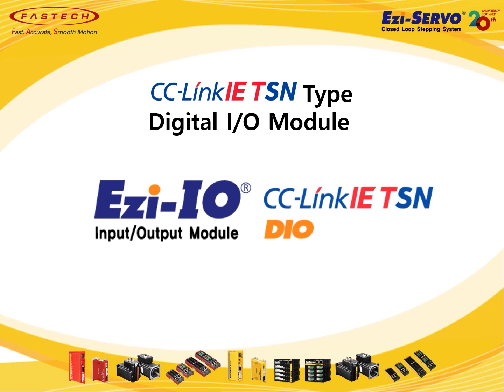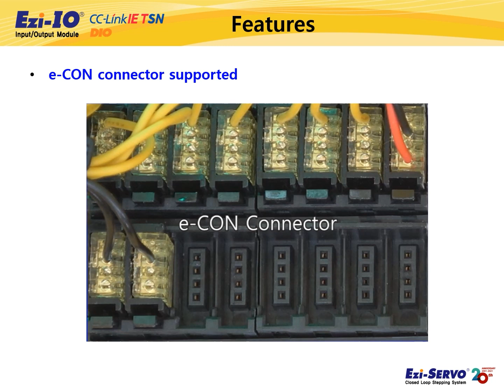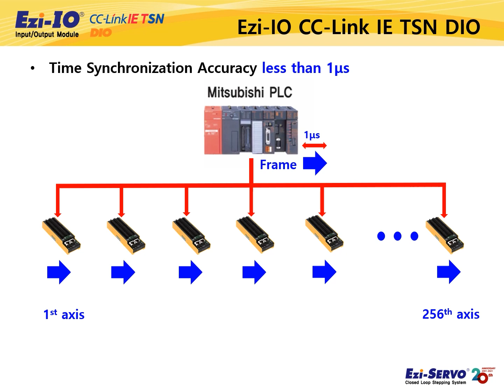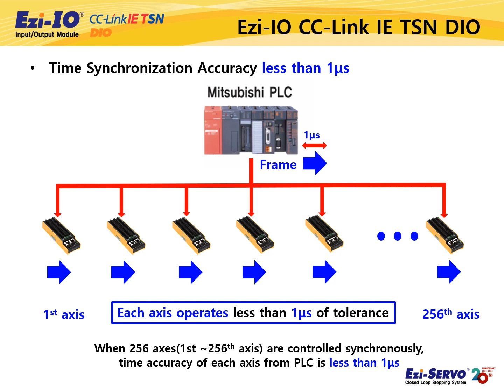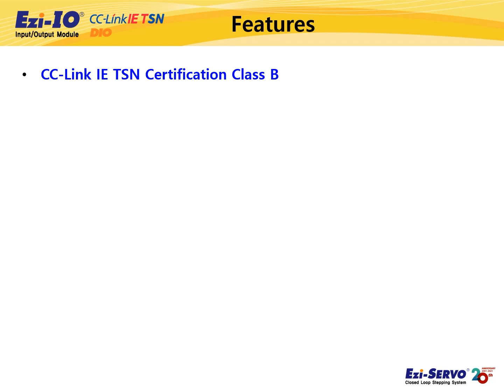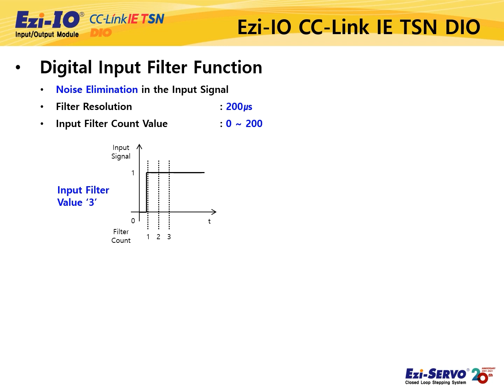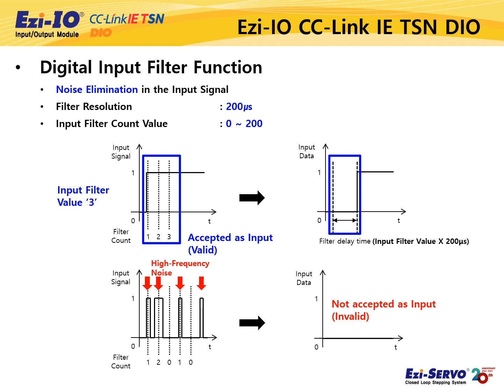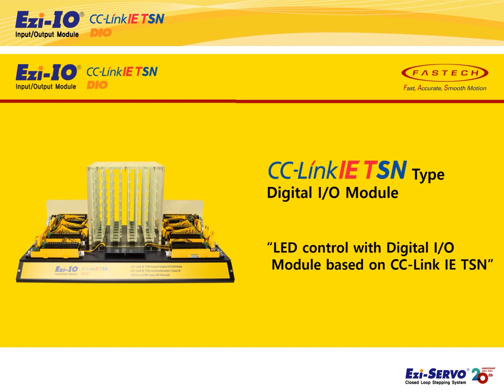[Product Introduction][SPA] Ezi-IO CC-Link IE TSN DIO (CC-Link IE TSN Type Digital I/O Module)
Ezi-IO CC-Link IE TSN DIO es compatible con la red Mitsubishi CC-Link IE TSN.
Ezi-IO CC-Link IE TSN DIO es un módulo de E/S digital 100% compatible con Mitsubishi PLC.

00:00 Ezi-IO CC-Link IE TSN DIO
01:12 CC-Link IE TSN Certification Class B
03:08 FASTECH Product Listed on CC-Link Partner Association
06:16 Ezi-IO CC-Link IE TSN DIO Demo Video